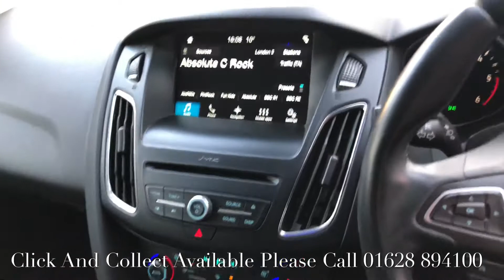Focus Titanium X Estate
EX67 OUB